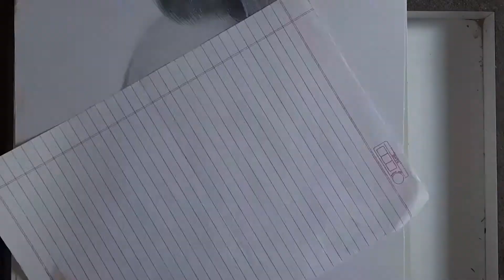Nora Fatehi Drawing /How to draw Nora Fatehi drawing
About this drawing:. In this video i used layering technique and the drawing is really too big that's why it take more days to complete. Hope u like this video just keep supporting to complete 1k subscriber .

Byee Have a Nice day!!